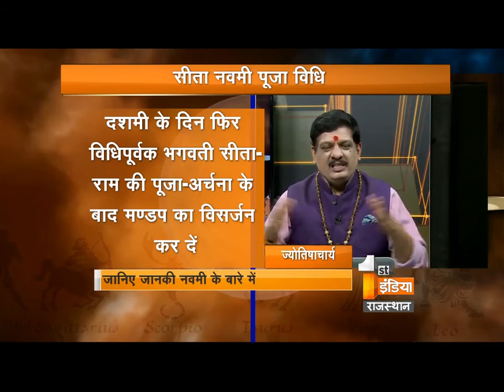जानकी नवमी || स्वम् सिद्ध अबूझ मुहूर्त || सम्पूर्ण पूजा विधि || पंडित मुकेश शास्त्री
जानकी नवमी पर करे श्री राम -सीता का विधि विधान पूजन ,मिलेगा पृथ्वी दान का फल, सोलह महान दानों का फल तथा सभी तीर्थों के दर्शन का फल